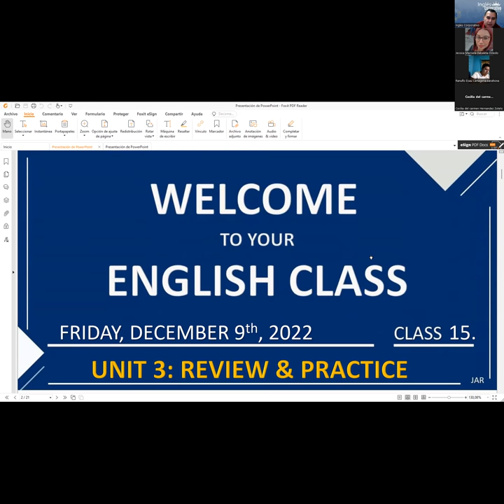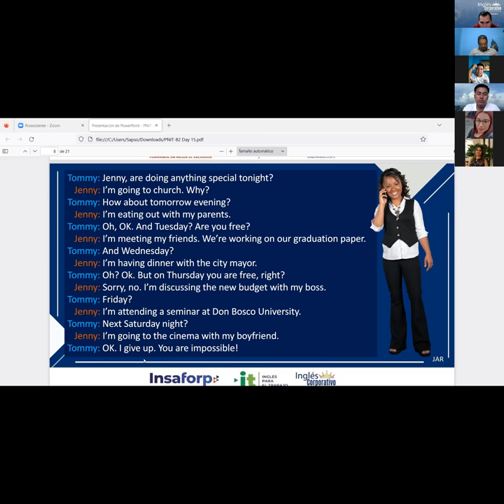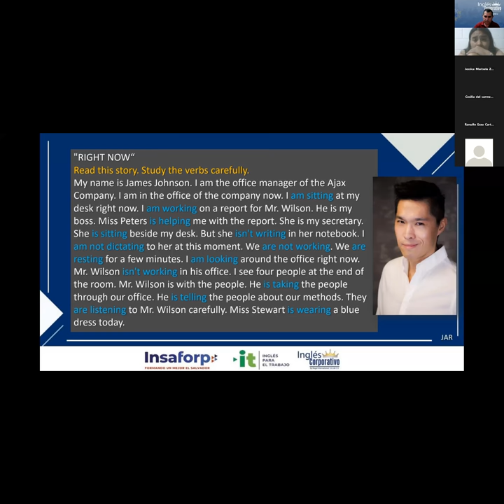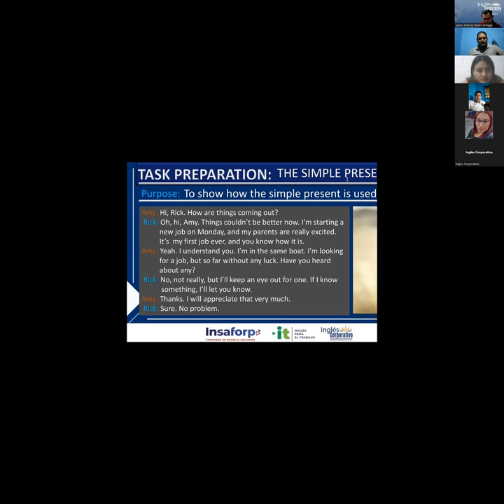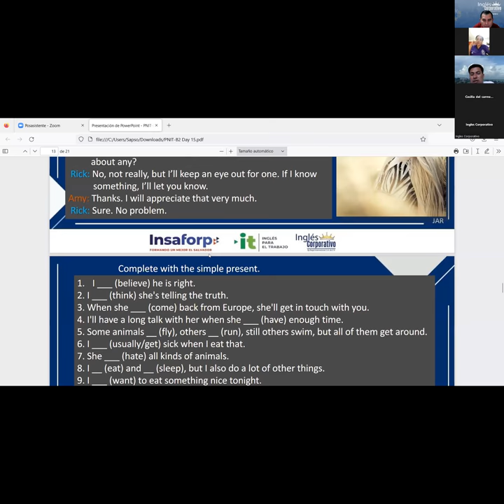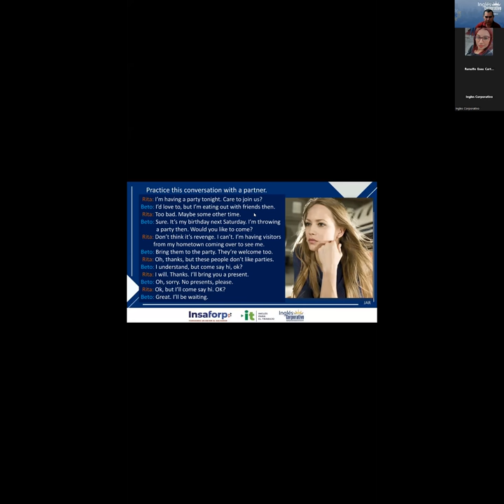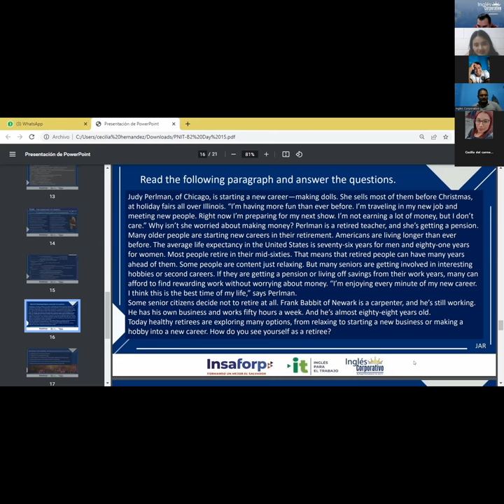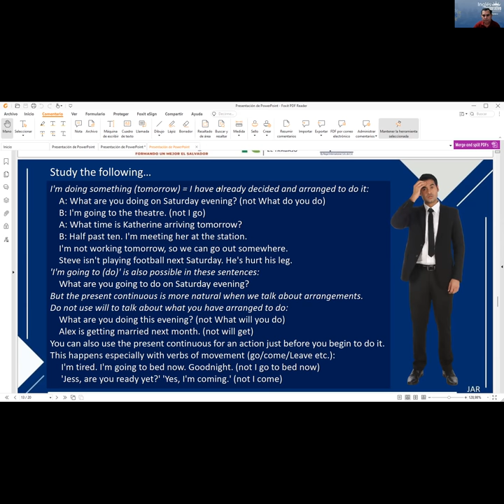Inglés Corporativo-09-12-2022 UNIT 3 REVIEW & PRACTICE